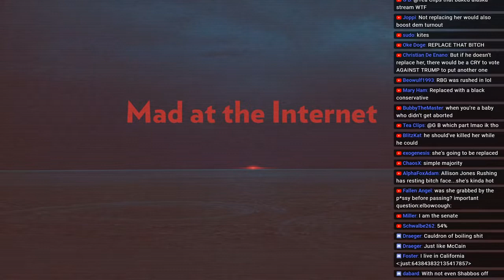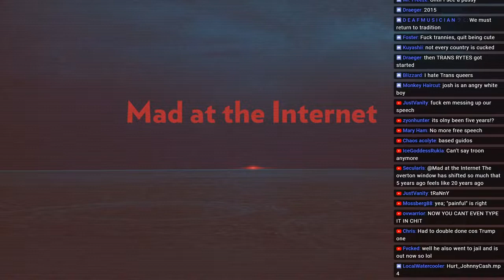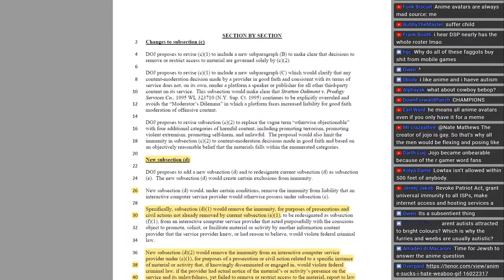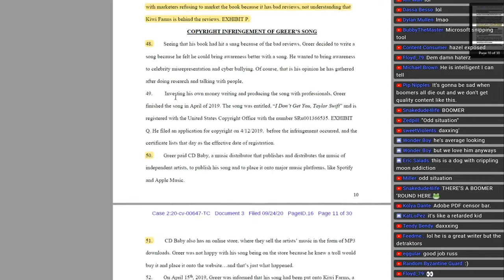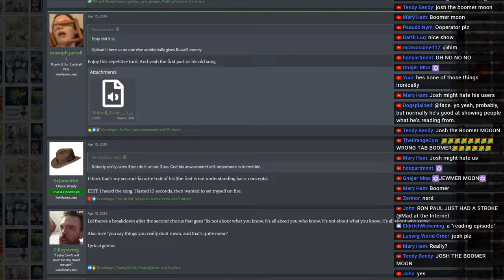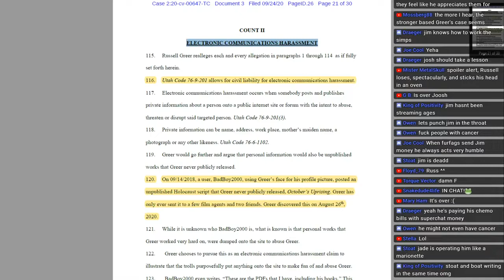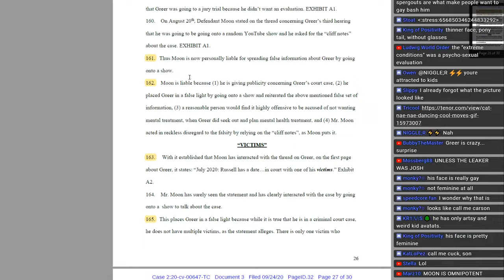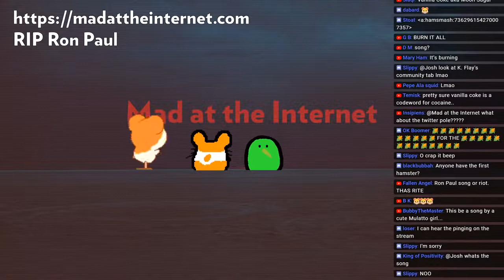Greers of War - Mad at the Internet (September 25th, 2020)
190 - Greers of War - Mad at the Internet (September 25th, 2020)
KFA Upload: Sep 25, 2020

Going over the one funniest lawsuits ever.